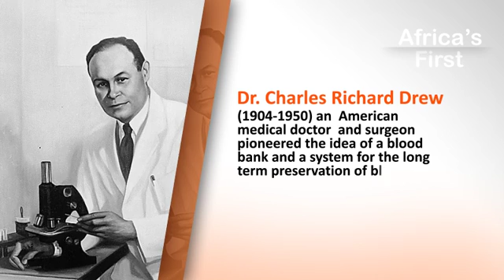African's first Dr Charles Richard Drew